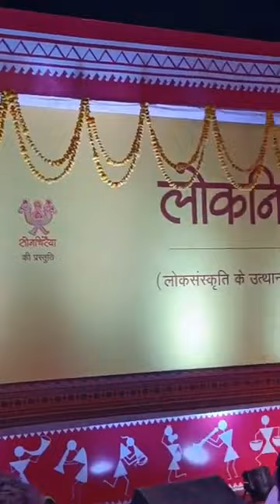sharda_sinha malini_awasthi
Sharda Sinha Live stages show